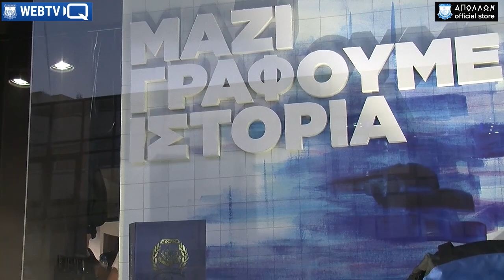Apollon WebTV: Series 2015-16/07: Eγκαίνια Apollon Official Store